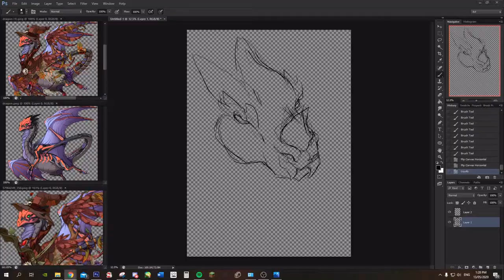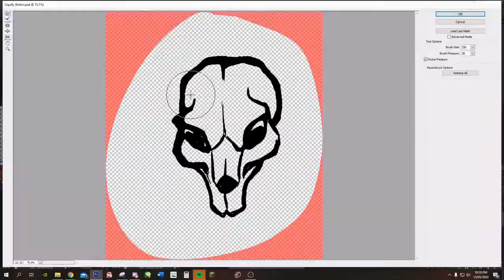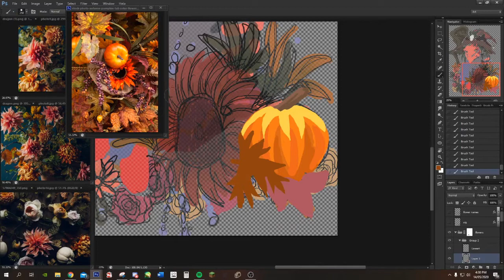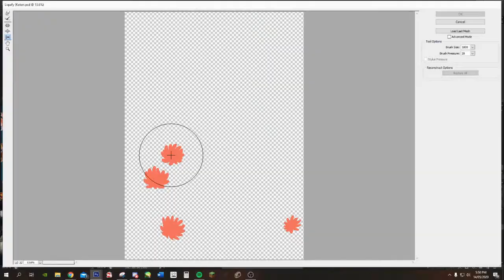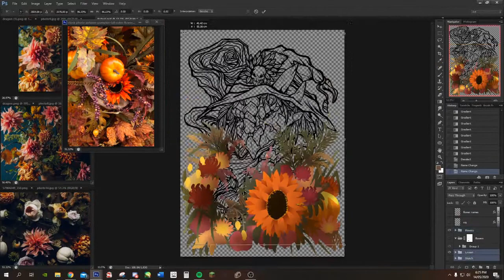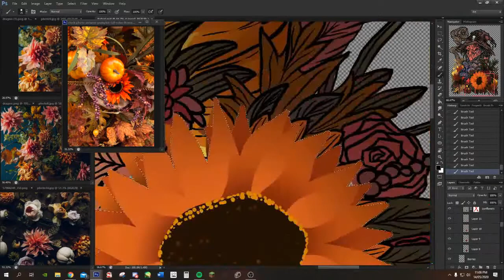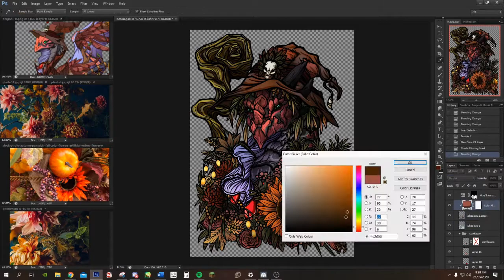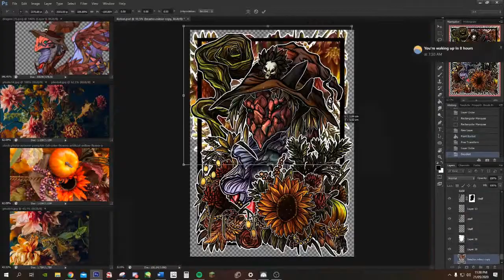Kotori - 11 and 1/2 hour Speedpaint - Flight Rising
Between computer troubles and 11 hours worth of straight footage, this video took months to make. I finally got it sorted and managed to edit the video in just under a week. If only that week happened sooner.
Art belongs to myself, dragon belongs to Joywing on Flight Rising, an online interactive dragon breeding game.